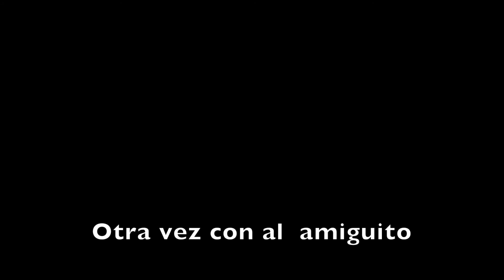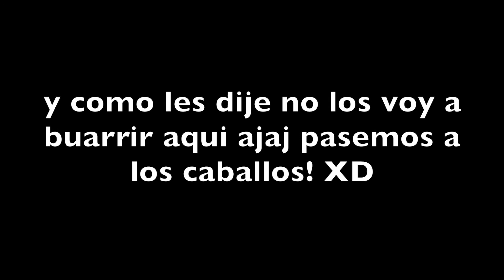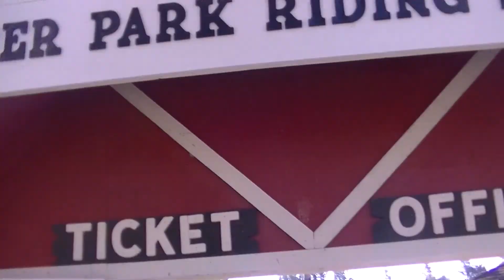Estuvo con Leonardo Dicaprio en la peli!! | Vida en Canada Cap. 44